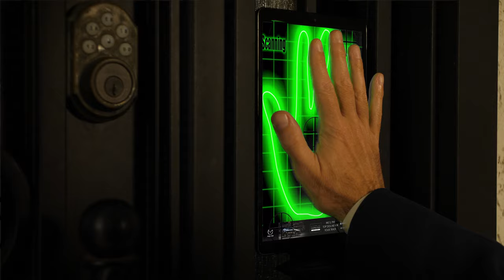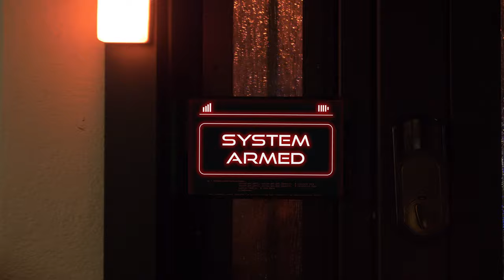It's Cold Outside (A short film by David A Navarrete)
A new house burglar victimizes the city of Scottsdale, Arizona leaving not a single trace. Our story begins with a wealthy man named Scott who enjoys a night with his girlfriend Cynthia. Their evening is spent deciding what movie to watch while the news announces a silent house bandit at large in the area they reside. Scott, confident of his $80,000 alarm system, tells Cynthia not to worry. Watch to find out what happens. The bigger picture is...who is this allegedly silent house bandit?

Cast:
Moriah Boone - Cynthia
Christopher Studenka - Scott
Laura Heelan - Interviewee
Jasmine Anderson VIII - Cop
Christopher J. Davis III - News Anchor
Hector Pérez Olmédo - News Reporter

Crew:
Rob Rutledge - Executive Producer
Gilbert Tirado - Executive Producer
Jesus Iturralde - Director of Photography
Greg Gore - Sound engineer
Nathaniel Echavarria - Grip and Electric
Adriana Navarrete - Production Assistant
David A. Navarrete - Writer/Director/Editor

ALSO - CHECK StoryBites OUT!

"What are storybites?"

Story bites are prebuilt packages that we modify to cater to your business. They make hiring us as simple as possible.